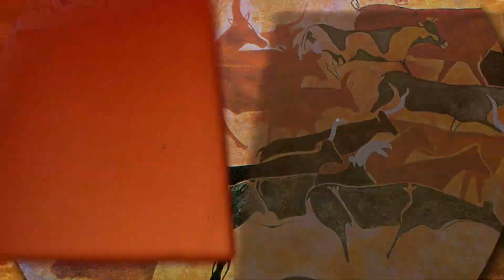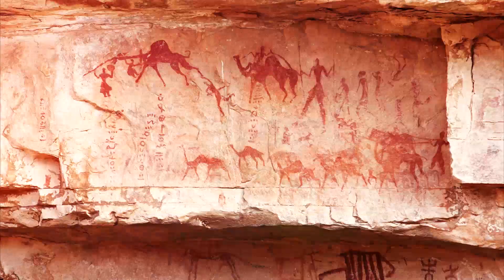Most amazing Cave Paintings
From paintings that seem like they’re portals to another world, to some of the earliest depictions of cows, here are the most unbelievable cave paintings.

12. Sego Canyon Petroglyphs, Utah
The Sego Canyon Petroglyphs on the sandstone cliffs of Sego Canyon, Utah showcase 8000 year old haunting, life-sized images of people with hollow or missing eyes. They’re also often missing limbs. It’s certainly a mystery how they’ve lasted for so long and what exactly the ancient tribesmen were trying to represent. Many scientists firmly believe these were religious visions by shaman during a trance-like state and were documented on this cliff. But is it possible these religious visions were actually real,  and these could be evidence of visitation by aliens? These phantom like imagines are certainly some of the most bizarre cave paintings known to man. This photo here even depicts human like bodies with wings. What could have possibly inspired this work of art?

11. Petroglyphs of Sloan Canyon, Nevada
Located south of Las Vegas, the petroglyphs of sloan canyon are often overlooked by the petroglyphs at the valley of fire or red rock canyon. How these should not be overlooked, and are some of the best preserved petroglyphs in the western united states. It’s not a tourist friendly attraction and the sloan canyon conservation area was created basically to keep people out rather than to keep them in.. They date back to 12,000 years ago and it requires an intense 2 to 3 mile hike to reach. Much of the artwork is open to interpretation and some of them might even make you wonder if the piutes who lived here might have made some kind of contact with extraterrestrials. It’s believed that the valley was filled with more water at one point in time, meaning that it was much more habitable than it is now.

10 Caves of the Hands, Argentina
At the bottom of the South American, in Argentina, lies a mysterious  work of art, left by our ancient ancestors 10,000 years ago. Inside this cave, many hand prints were left in a creepy fashion. It’s believed that hunters sprayed their hand and left negative images of their handprints all across the wall. Many of them overlap each other and almost seems like it’s a depiction of lost souls, trying to reach their way out from the underworld. What it’s supposed to represent hasn’t been figured out completely. Many claim it was a ritual before taking part in a hunting expedition. Others believe it was an initiation ritual that was performed after they were accepted as part of the clan. Another enigma is how the could have lasted have last for so many centuries.

9. Anasazi Cave Art
The Anasazi people were a Native American people who lived in pueblos in the South West, more specifically the 4 corners region since 1200 BC. These hunter and gatherer people later on developed advanced technology in agriculture, cultivating maize, beans, and squash. They had a prominent knowledge of celestial science which helped them decide where to place buildings. They didn’t call themselves the Anasazi, but were given this name by the Navajos meaning “ancient enemies”. They seemed to enjoy a fairly high standard of living for native americans, until they mysteriously vanished in 1200 AD. Why would they build these remarkable cliff dwellings, only to disappear not too long after. They left many of their possessions at home as if they were planning on returnings  Here you see some mysterious cliff carvings by this culture. Some seem to think this was some kind of portal to another world others seem. Some claim it was due to drought but not enough remains were discovered to suggest this theory

8.Wandjina Rock Art, Australia
The spooky rock art found in Western Australia was created by aboriginal tribes, who would have had no western influence of our depiction of aliens. Despite this, you’ll still find the petroglyphs of what seems to be very similar to how we would describe an alien. With a large heads, big-eyes and an bodily odd shape, these paintings were extremely important to them. They were given several coats of painting. The aboriginals claimed these were the weather spirits, who have the capability to create rainfall.